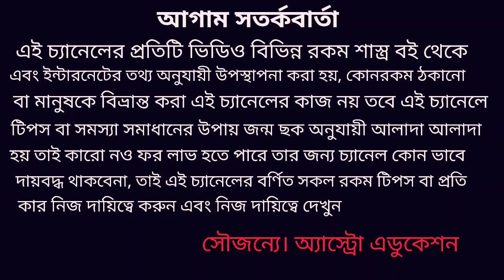সিংহ রাশি জুলাই 2020 কেমন যাবে!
সিংহ রাশি জুলাই মাস কেমন যাবে কী বার্তা বহন করে নিয়ে আসতে চলেছে এই নিয়ে এই ভিডিওতে বিস্তারিত আলোচনা করা হয়েছে ধন্যবাদ!